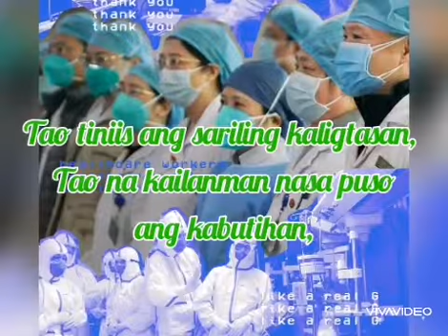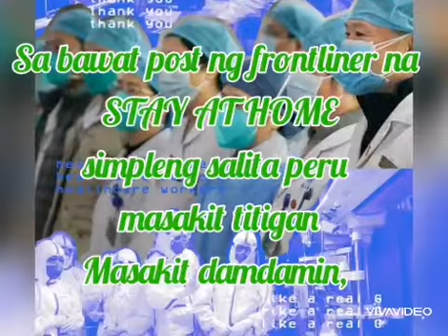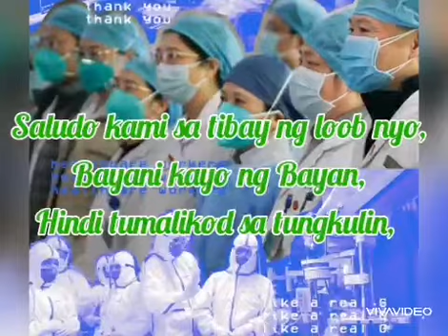FRONTLINERS | SPOKEN WORD POETRY